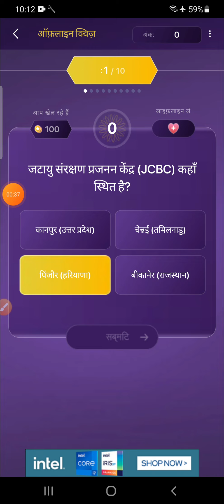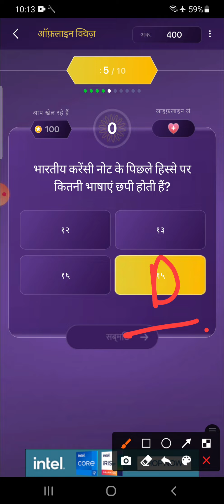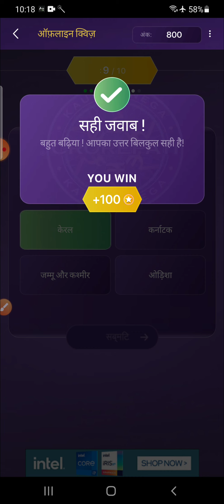KBC Offline Quiz 28 September 2021 | Kaun Banega Crorepati | KBC Play Along | KBC Offline Quiz Today